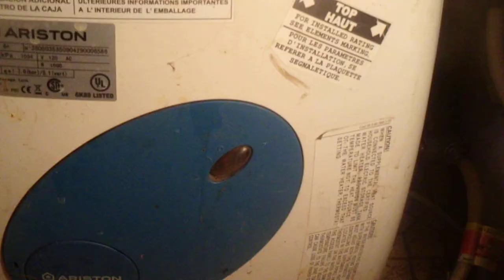Flash of light - EMP?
Late Saturday night (01-27-18) I was working at my computer when a sudden flash of light & I think (i'm not sure) I heard a tiny pop sound & my computer went dark.  After restarting my computer I discovered that the wifi modem had no power, it was dead.  my computer & modem are connected to a serge protected power strip & everything connected to the power strip was functioning except for the modem.  the modem did however come back on about an hour or so later.  unbeknown to me at the time, my electric water heater also went out.  nothing else on it's circuit were affected either & the water heater came back on when I pushed the "reset button" on the heater.  no circuit breakers were tripped in this outage.  I'm open to explanations.  or, EMP drill?